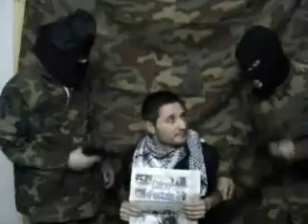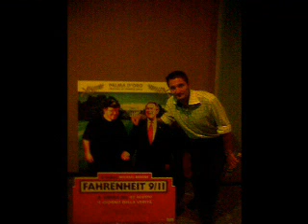IL SALUTO DI IVAN!!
Il presente video non vuole urtare la sensibilità di alcuni, pur fancendo riferimento a fatti di cronaca poco felici, è solamente uno scherzo per salutare i miei amici!